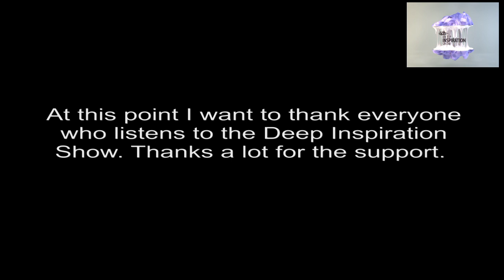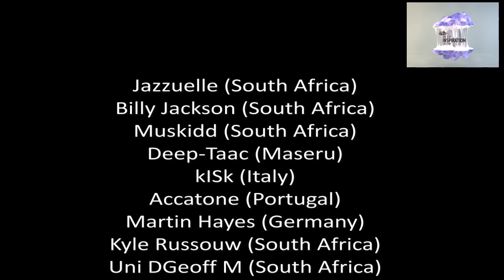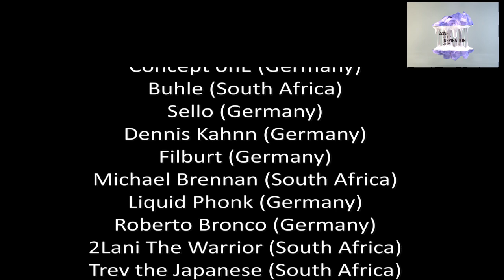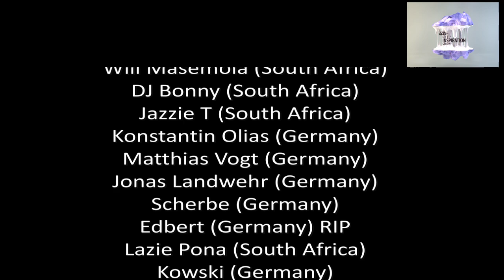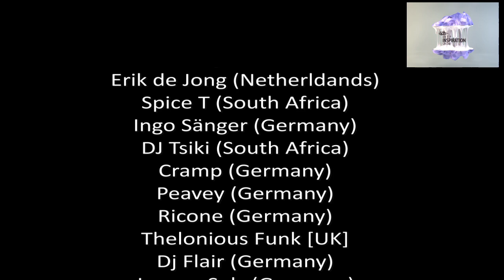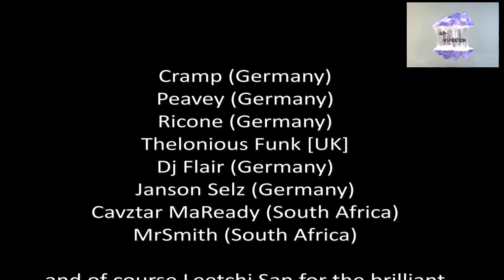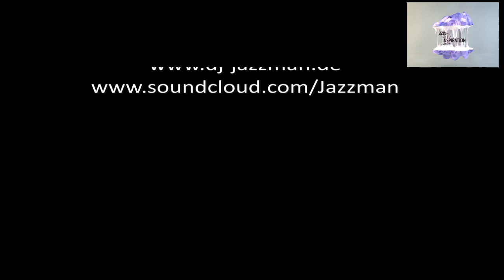Deep Inspiration Show 300 "VIDEOSPECIAL"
It's time to celebrate the 300. edition of the Deep Inspiration Show. I decided to do a 2hour mix and record the whole session as video too.

1. Rising Sun - All Night (Edit) [Fauxpas Musik]
2. Deep 88 - The Warning [Juice US]
3. Jazzuelle feat. Lazarusman - Forget Me (Jazzuelle Winter Solstice) [Get Physical]
4. Subcounscious Mind - I wanna hold ya [Subcounscious Mind]
5. Benjamin Brunn - Alster Mermaid [Wake Up!]
6. profile - 25th [SERIE LIMITEE]
7. KEM - Without you (Kenny Dixon Jr. Rmx) [White Label]
8. Scott Grooves - Movin on [Modfied Suede]
9. Harvey Sutherland - Sunday Flower (Original Mix) [Echovolt]
10. Warten Borgmann - Virtuous Weather [Eclipser Chaser]
11. Glenn Astro & imyrmind - Party Brudi [Box aus Holz]
12. The Ivory Boy - Rhythere [Box aus Holz]
13. The Nataniel X Project -  Station X [Undertones]
14. “Ex Friendly” feat Rich Medina – Journey man Dubbyman Space Out mix) [Deep Explorer]
15. Scott Grooves - Red Crates [Modfied Suede]
16. Deep 88 - Schlagsahne [Juice US]
17. Chris Gray &amp; DaRand Land - Your bad toy [Freebeat]
18. Leo Gunn - Quiet (Dubbyman remake) [Deep Explorer]
19. Warten Borgmann - Frankie [Eclipser Chaser]
20. Kerri Chandler - You Are My Life (Kaoz Harmony Mix) [King Street]
21. OUTRO: Roberto Bronco - For your Love feat Wenawedwa [Unreleased]

Support the artists and labels. Buy Music! Please show some love and share the mix with your friends. Thanks a lot for your support.

I WISH YOU ALL A HEALTHY START INTO THE NEW YEAR !

Greets

Jazzman